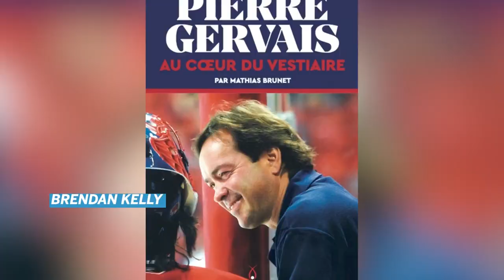Fans weigh in on Pierre Gervais’s tell-all book about the Canadiens